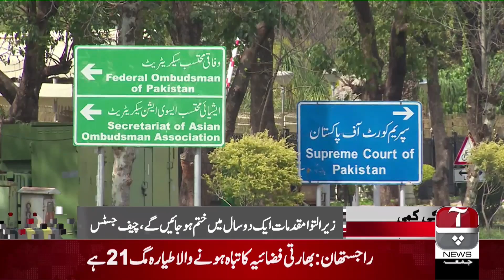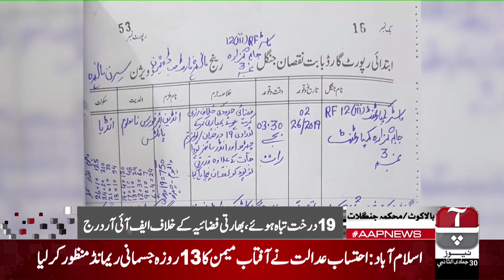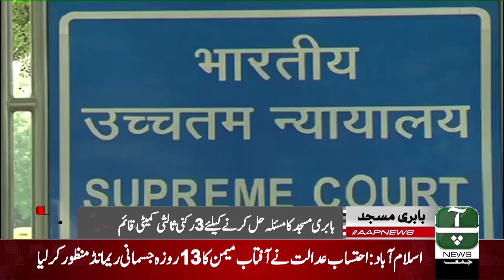Aap News Bulletin | 03:00 PM | 08 March 2019